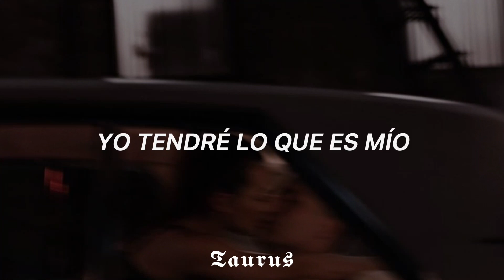Middle of the Night - Elley Duhé [Letra] Sub español/Traducción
Artista: Elley Duhé
Tema: Middle of the Night
Álbum: Middle of the Night